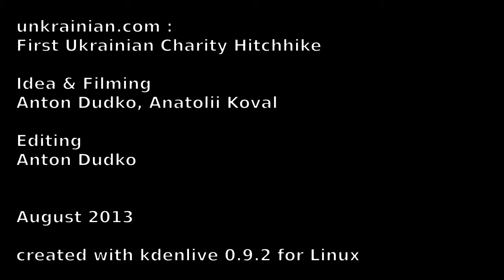unkrainian videoBite 1 - La Manche - UA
23 August 2013
unkrainian crossing the English Channel again
ferry Dover, UK - Calais, FR
the Ukrainian version